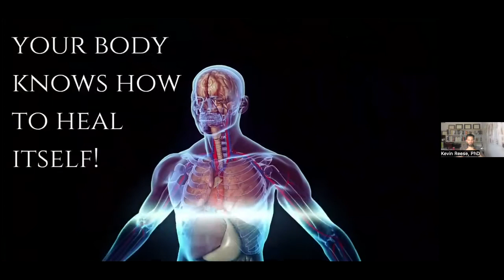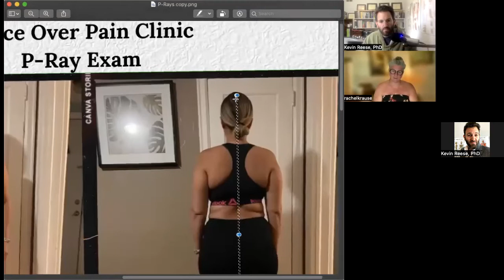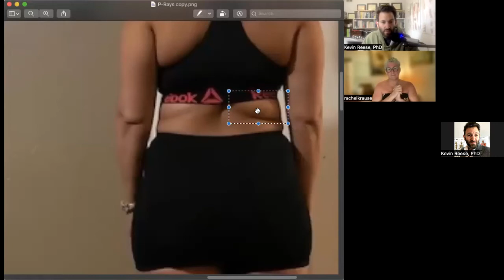Clinical Nutrition, Gluten, Anxiety & More (episode # 3)